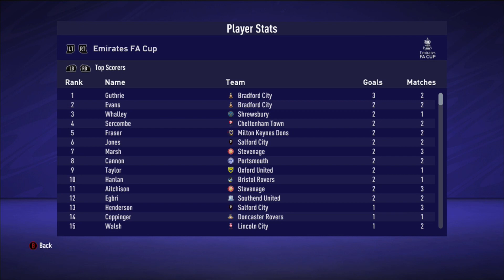how to realistically rebuild arsenal (FIFA 21 CAREER MODE)